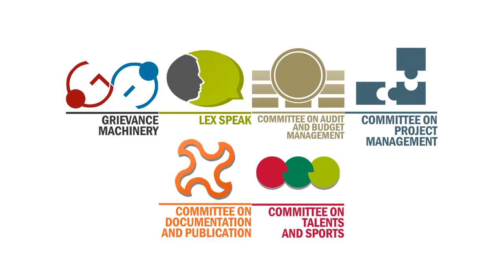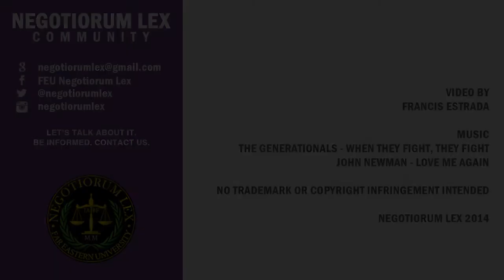Negotiorum Lex 2014 - 2015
Negotiorum Lex (NEGLEX), founded in 2000, is an Academic Organization under Institute of Accounts, Business and Finance of Far Eastern University - Manila. Negotiorum Lex, with its aim to promote social awareness and to provide holistic development, implements different projects and other movements intended for the advancement of students' competencies and comprehension.

The Organization upholds integrity, equity, morality, and excellence pursuant to its vision of a just, progressive and competitive community. It serves as a forefront in protecting students' interests through legal and appropriate actions, and as a channel for instilling the core values of Far Eastern University: Fortitude, Excellence, and Uprightness.